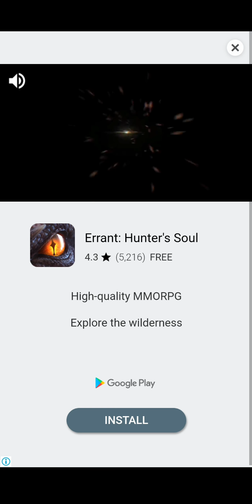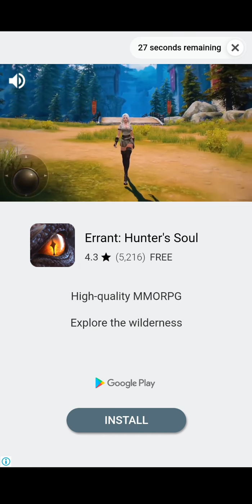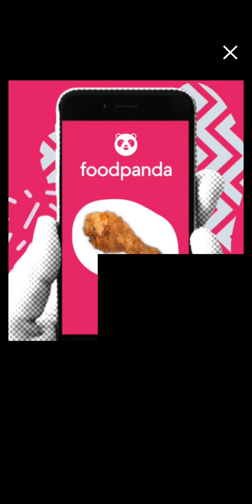League Of Gamers DIAMOND LEAGUE INSTA WIN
Maxed damage. Diamond League insta win
League Of Gamers - Be an E-Sports Legend!